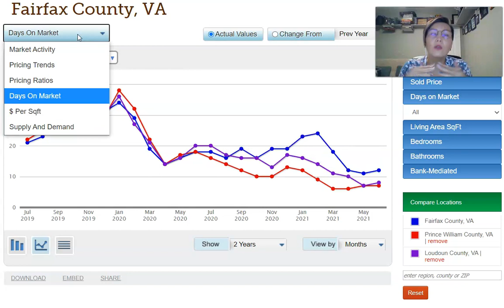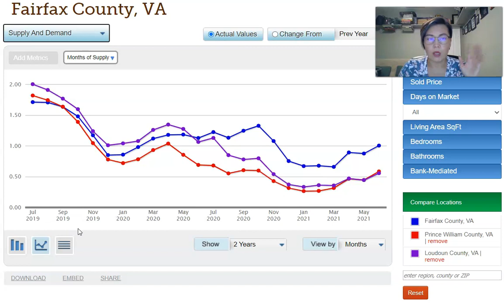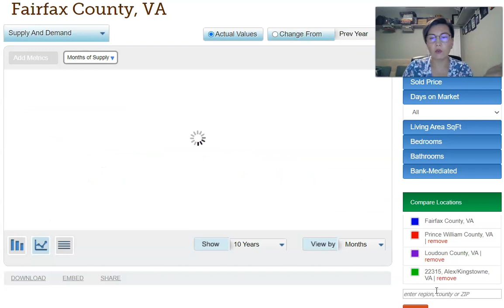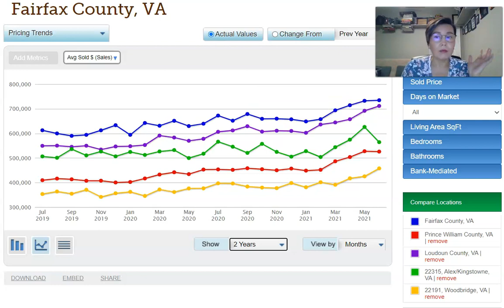Some real estate stats and my thoughts on real estate market of the last 1.5 yrs